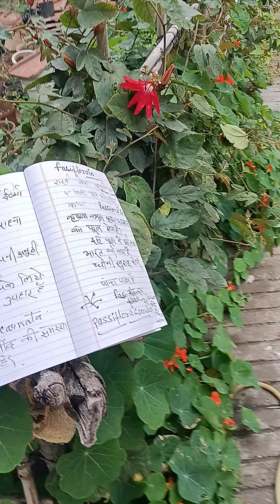TODAY GOING TO SHOW YOU RAKHI BEL.. KRISHAN KAMAL.. PASSION FLOWER🌺🌻🌹🌷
TODAY I M GOING TO SHOW YOU RAKHI BEL KRISHAN KAMAL.. AND PASSION FLOWER🌺🌻🌹🌷